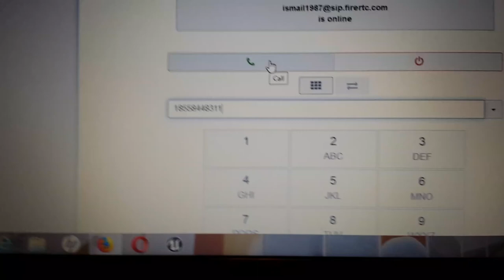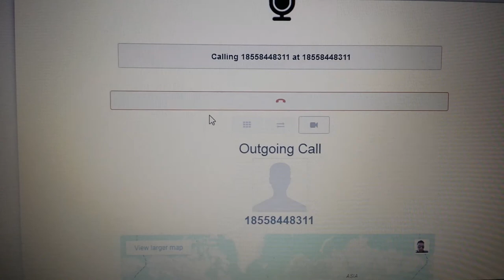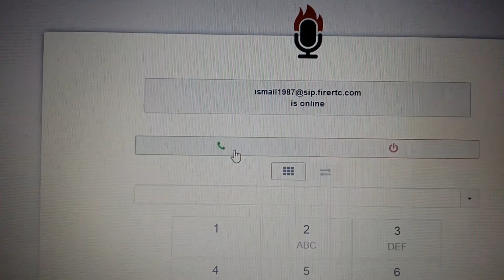FIRERTC TROLLING SCAMMER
When I mansion Joe's he hung up.